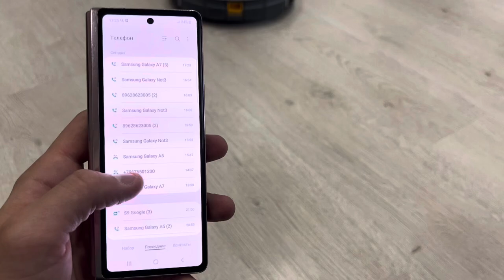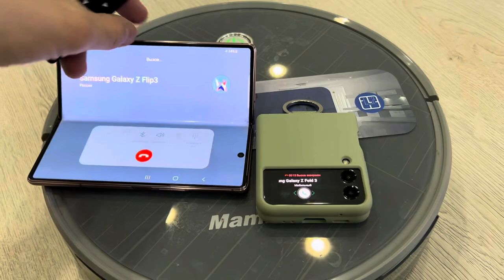Incoming call Vacuum Cleaner Samsung Galaxy Z flip 3 & Z fold 3 Android 12